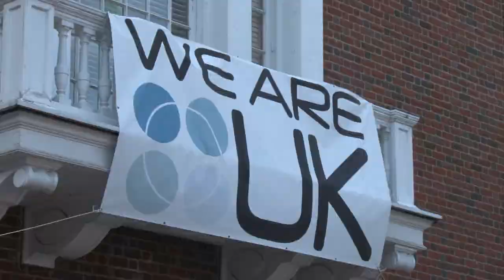Jenny Wu's "see blue." Story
Watch how the University of Kentucky has opened the door of opportunity for UK student Jenny Wu.